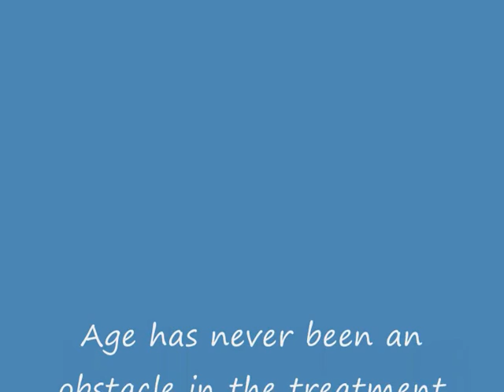Chronic Kidney or renal Failure | role of homeopathy | Dialysis stopped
This 91 year old man is getting better from ckd by homeopathic treatment alone. Serum creatinine started coming down just within one month. Age has never been an obstacle during homeopathic treatment of any disease.